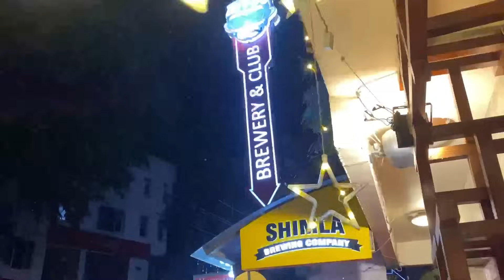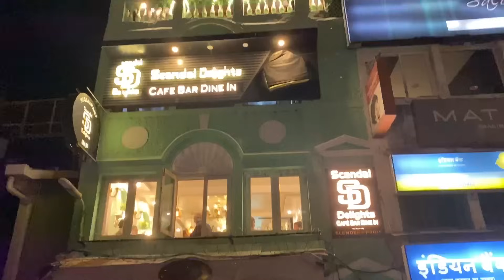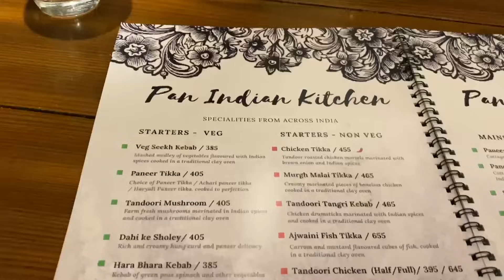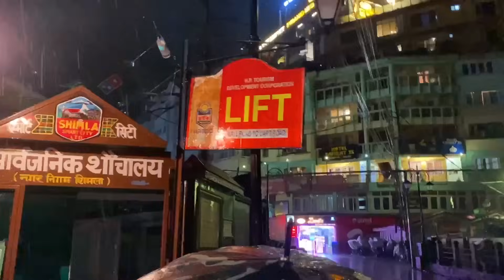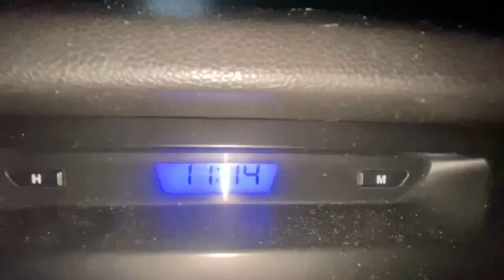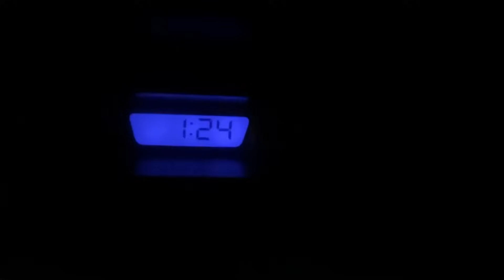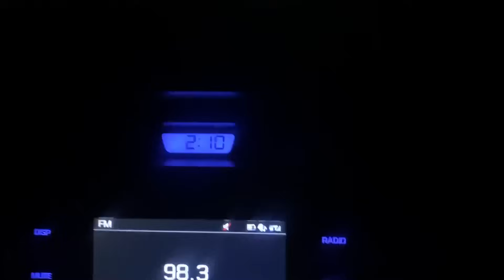Extreme Rainfall in Shimla 🌧️😳on 5/6/24 | Cold🥶Weather 13•c | Shimla Weather Update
specially Chandigarh se Shimla gaye dinner karne | Extreme Rainfall in Shimla 5/6/24 | Cold 🥶 Weather 13•c | Weather update | Enjoyed a lot in Shimla